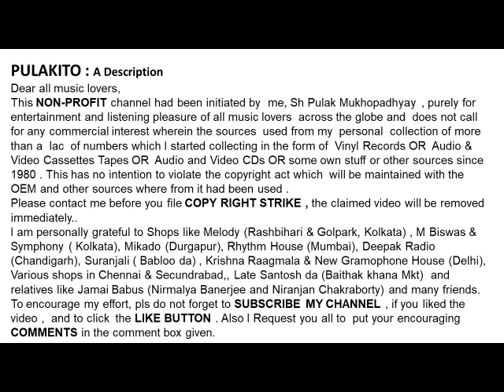अमीरबाई कर्नाटकी- श्याम कुमार- ओ जानेवाले-Ameerbai Karnataki & Shayam Kumar-O JANEWALLE-Film: Rattan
ओ जानेवाले
अमीरबाई कर्नाटकी- श्याम कुमार
Ameerbai Karnataki & Shayam Kumar
O JANEWALLE
Film: Rattan (1944)
Lyrics : D N Madhok
Help Please.